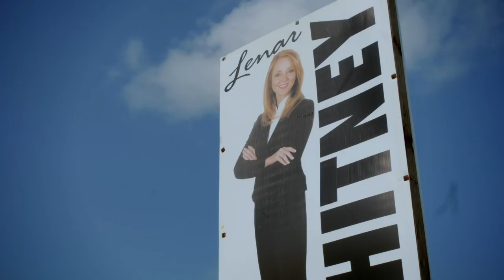Lenar Whitney "Conservative with a Record"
Being an elected conservative isn't always easy, but I've stood in the fire and I'll do the same in Washington. You can count on it.